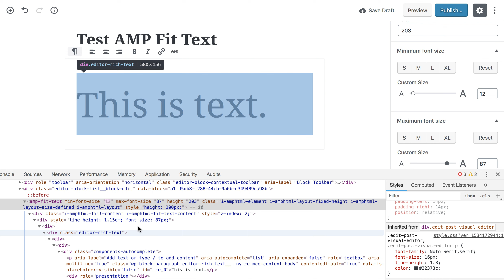amp-fit-text in Gutenberg React component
It does not work. Changes to the AMP component's attributes do not cause the shadow DOM to update.

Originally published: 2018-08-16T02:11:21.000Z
Original video ID: BH50g29TChY